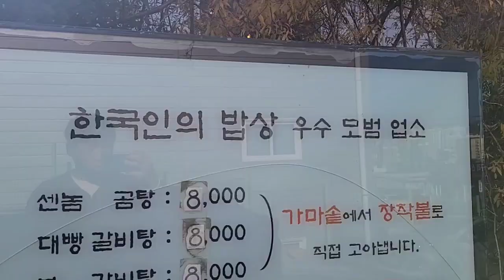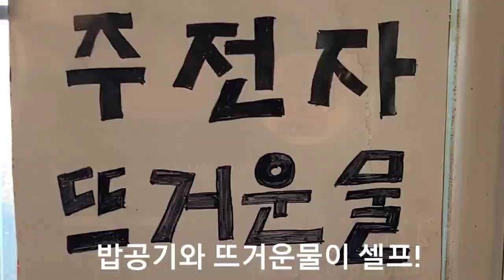양산 점심추천 갓성비한식뷔페맛집 명가센놈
- 상호 : 명가센놈
- 주소 : 경남 양산시 동면 금산4길 54
- 영업시간 : 11:00 ~ 21:00
- 휴무일 : 일요일
- 대표메뉴 : 점심 대박정식(6,000원)

양산 석산에 점심특선으로 6천원에 12가지 반찬, 솥밥, 국이 제공되는 가성비 끝판대장 명가센놈 한식뷔페입니다 점심에만 6천원 한식뷔페를 운영하지만 다른 메뉴들도 수준 이상입니다